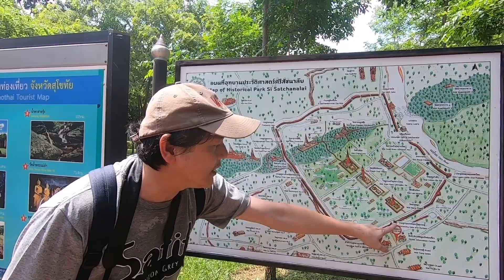เรียนรู้ประวัติศาสตร์เมืองศรีสัชนาลัย เมืองโอบเขา เขาโอบเมือง กับวัดสำคัญภายในเมือง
เมืองศรีสัชนาลัย ถือเป็นเมืองโบราณที่สำคัญในสมัยสุโขทัยและอยุธยาตอนต้น ด้วยการวางผังเมืองที่มีความพิเศษกว่าเมืองอื่นๆ มีการนำภูเขาเข้ามาเป็นส่วนประกอบที่สำคัญกลางเมือง ตามคติความเชื่อเรื่องภูเขาศักดิ์สิทธิ์ จึงเป็นที่ขนานนามว่า "เมืองโอบเขา เขาโอบเมือง"
    นอกจากนี้ภายในเมืองยังปรากฏโบราณที่สำคัญ เช่น วัดช้างล้อม วัดเจดีย์เจ็ดแถว และวัดนางพญา ซึ่งแต่ละแห่งนั้นมีรูปแบบสถาปัตยกรรมที่สวยงามเป็นเอกลักษณ์ ที่แสดงถึงพัฒนาการสถาปัตยกรรมสมัยสุโขทัยได้เป็นอย่างดี
   ที่มาข้อมูล
- หนังสือ ประวัติศาสตร์สถาปัตยกรรมไทย : พัฒนาการ แนวความคิด และการคลี่คลายรูปแบบ
พิมพ์ครั้งที่ 1 กรกฎาคม 2561 ขอนแก่น: เพ็ญพริ้นติ้ง เรียบเรียงโดย ผู้ช่วยศาสตราจารย์ ดร.วิโรจน์ ชีวาสุขถาวร